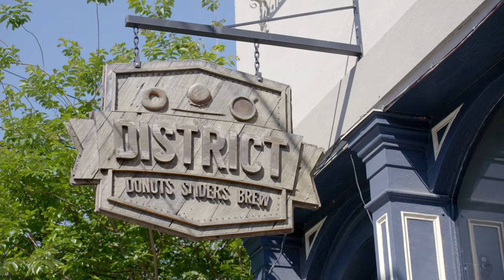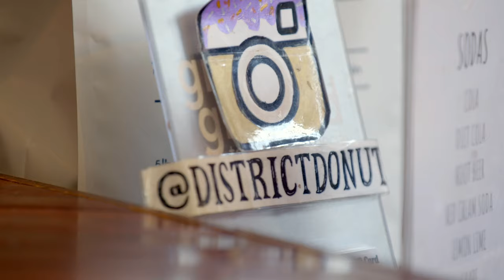Meet the Masterminds Behind District Donuts’ Funky Flavors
Check out the wild and tasty donut ideas Aaron Vogel and Chris Audler create in their New Orleans kitchen. Launched in New Orleans in 2013, District Donuts is a 100% scratch bakery specializing in unique donut flavors. Over the years, they’ve expanded their menu from just donuts to include sandwiches and sliders, reaching customers any time of day. They even roast their own beans from their coffee brand, “Cool Kids Coffee Roasters,” and donate $1 from every bag purchased to kid-focused nonprofits. As they continue building their company, Aaron and Chris aim to use their culinary gifts to serve customers while building a stronger and better community.